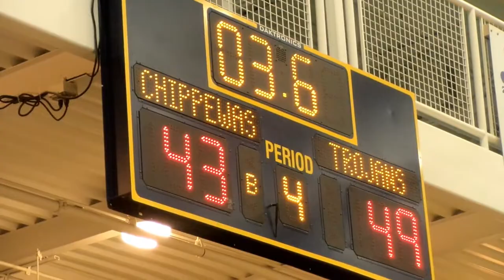Chippewa Girls Basketball 2015 2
As the Manistee Chippewas Girls Basketball Team advances through the Playoffs, here's a thanks to all who make the girls program so strong!  As a beginning "Basketball Mom," I thank them all for their dedication (and so much time!) in teaching our children such great team values.  And thanks to Kenn Kott and Jeff Gardner for calling the games on the radio!